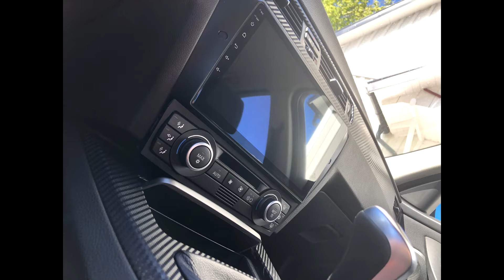BMW E90 Interior Build!